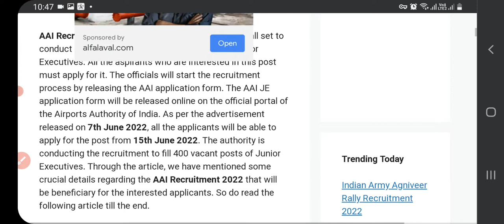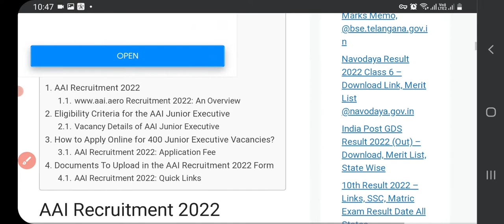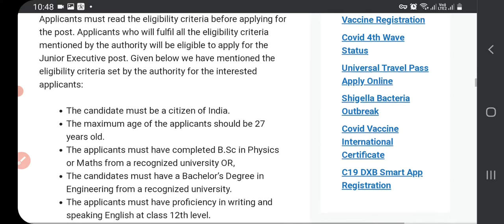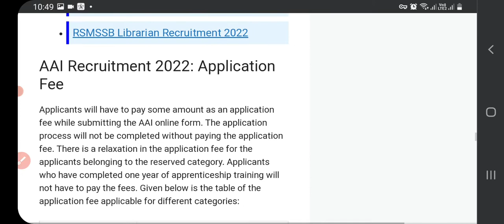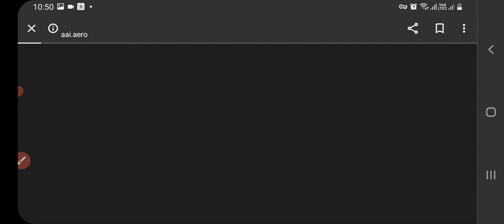#400 జూనియర్ exgutivesపోస్ట్స్ నోటిఫికేషన్ రిలీజ్ # airport